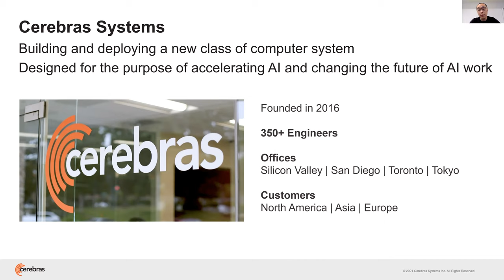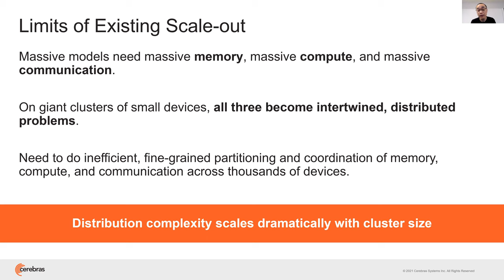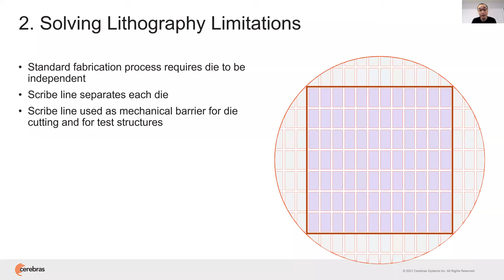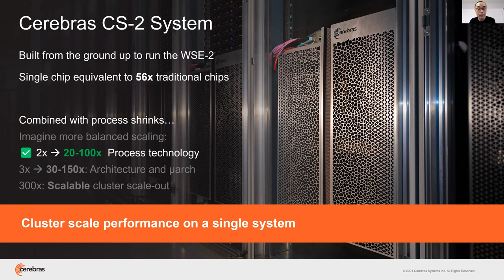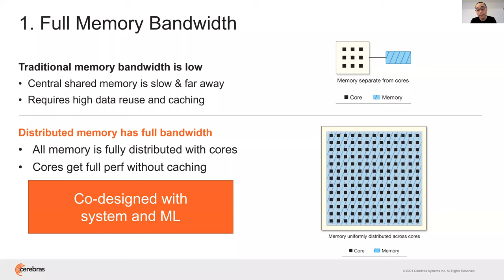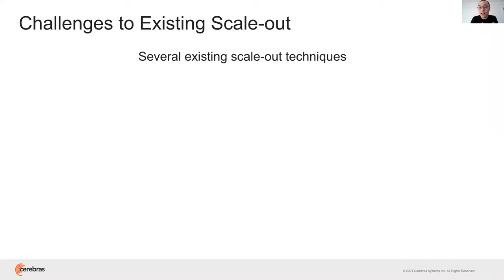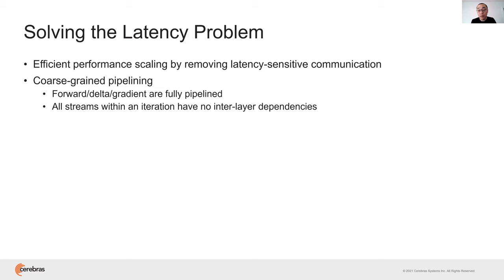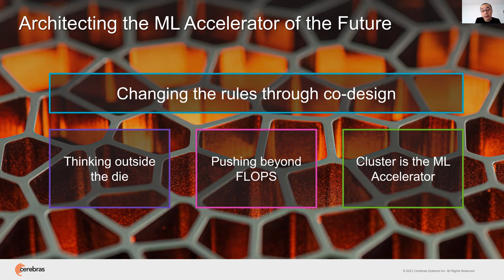Cornell ECE 5545: Guest Lecture: Cerebras Sean Lie